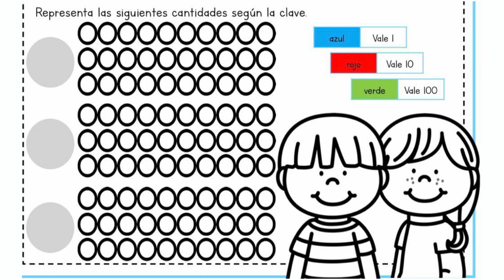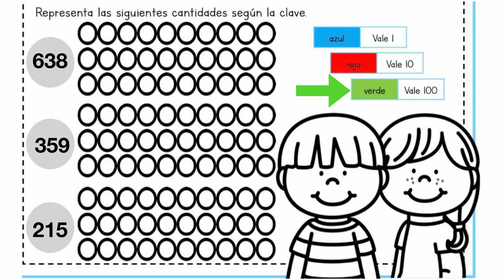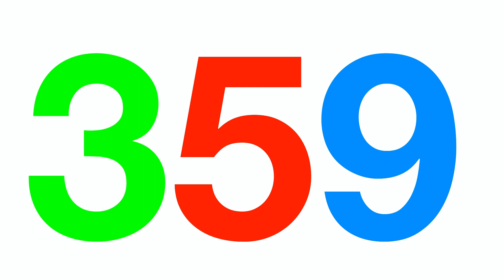CLASE 514: Conteo de centenas, decenas y unidades